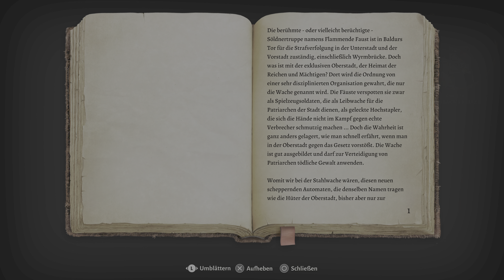Baldur's Gate 3: Wyll hat Hinweise 🤔 #129